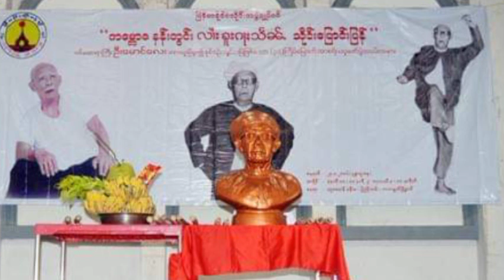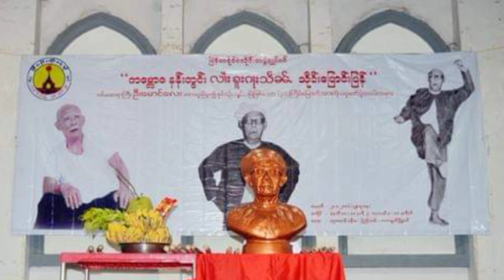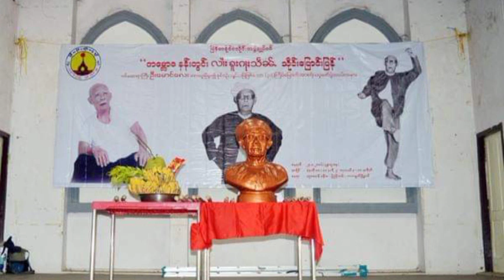သိုင်းပြောင်းပြန် နာယက ဆရာကြီး အဖိုး ဦးမောင်လေး ၏ သိုင်းကစားဟန် နှင့် ဆုံးမစကားများ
Many more videos will be tried and presented. My Channel will be offering Literatures, Myanmar Lethwei , Martial Arts , Sports, IT technologies, Movies and Physics Chapters ,so please Like & SUBSCRIBE to my Channel and click the warning bell next to it to be notified and Martial Arts of any new videos.
         ကျွန်တော်၏   Channel မှ စာပေ    ဟောပြောပွဲများ၊  ၊ မြန်မာ့   ရိုးရာ လက်ဝှေ့ပွဲများ၊ ကိုယ်လုံ  ပညာ ၊ အားကစားပွဲများ၊  IT နည်းပညာများ နှင့်  ရူပဗေဒ သင်ခန်းစာ များ၊ ဇာတ်လမ်းကောင်း   မျိုးစုံများ ကို တင်ဆက်    ပေးမှာ ဖြစ်တဲ့ အတွက် ကျွန်တော်ရဲ့ Channel ကို Like & SUBSCRIBE လုပ်ပေးဖို့ နှင့် ဗွီဒီယို အသစ် တင်တိုင်း သိရအောင် ဘေးနားက သတိပေး ခေါင်းလောင်း ပုံလေးကို နှိပ်ထားပေးဖို့ မေတ္တာရပ်ခံအပ်ပါတယ်။